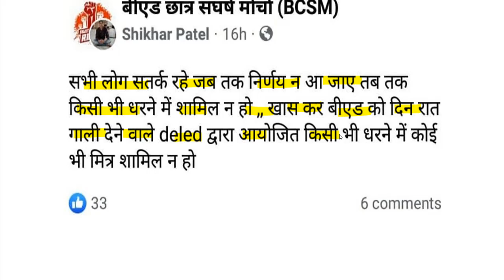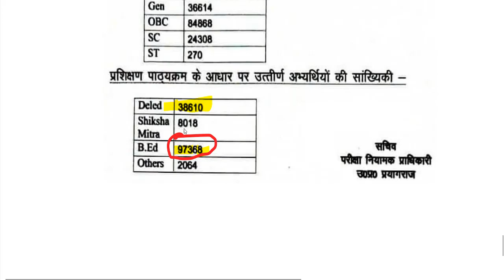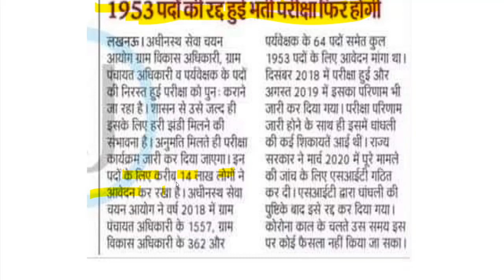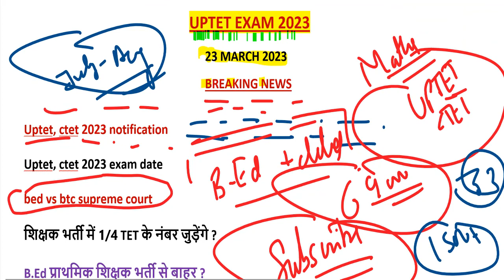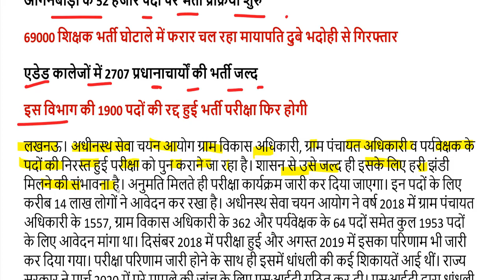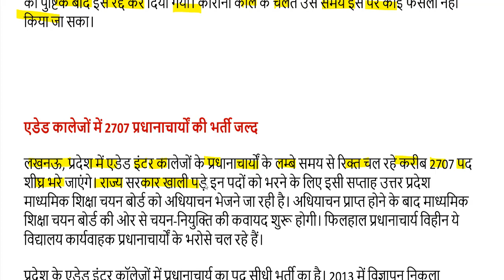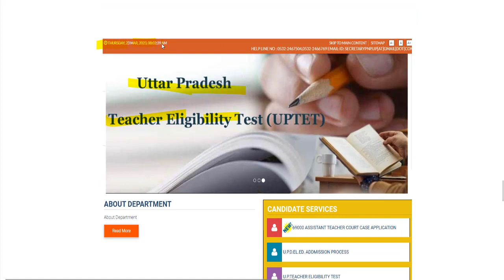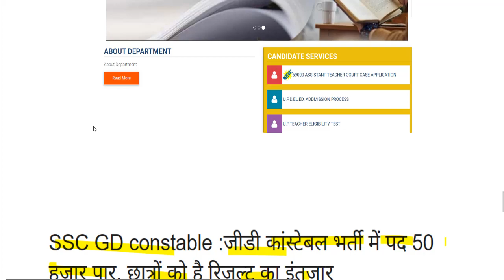UPTET 2023 NOTIFICATION | CTET JULY NOTIFICATION 2023 | UPTET 2023 LATEST UPDATE | UPPRT NEWS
यूपीटेट 2023 आवेदन यहां से करें-

यहां से डाउनलोड करें UPSSSC PET 2022 का रिजल्ट-

target uptet ctet
uptet 2023
uptet
uptet evs marathon class sachin sir
uptet 2023 notification
uptet notification 2023 in hindi
uptet 2023 syllabus
uptet notification 2023 sarkari result